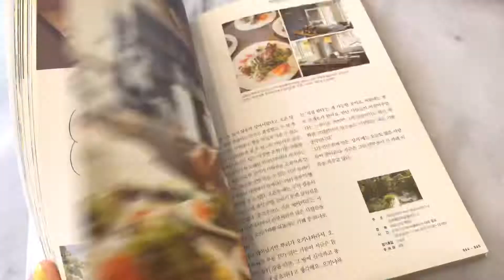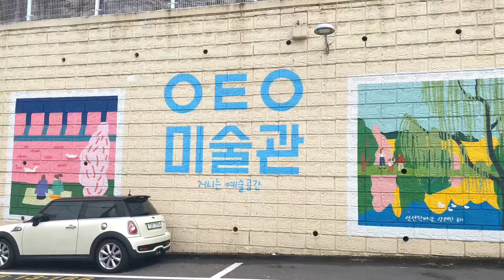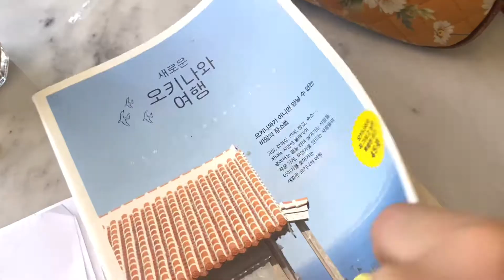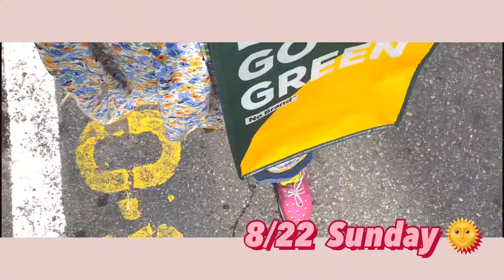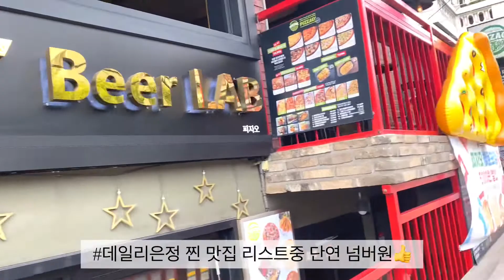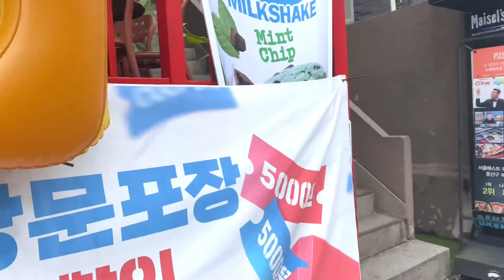Vlog) 꼭 가봐야할 해방촌 핫플 빵집 다녀오기 / 이태원주민의 주말일상 / 해방촌 빵집 (르시앙블랑) / 이태원데이트코스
이태원 찐주민의 평범한 주말일상!
먹고, 산책하다보면
어느새 주말이 순삭하는 마술!
지금 바로 확인해보세요^^
해방촌 빵집은 정말 맛집이에요.
꼭 한번 가보세요!

📢BGM
✔️Track - Dj Quads - Punch